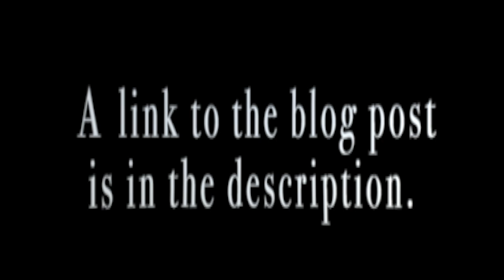A Sad End To A Lonely Trail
Deep snow not only plays a role in, but also leaves a fleeting record of the final steps of an aged cow elk during a harsh Colorado Rocky Mountain winter.

to read the blog post.